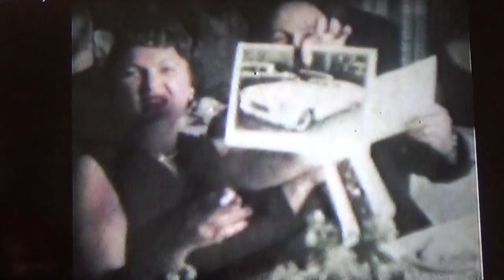50th Wedding Anniversary AM & Rea Paul around 1955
I believe this movie footage is from the 50th wedding anniversary party for AM & Rea Paul around 1955.